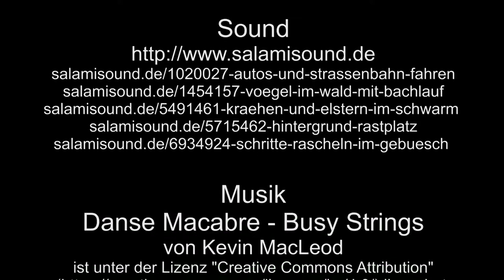Köln – Ringe Pflanzen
An den Ringen findet man auch schöne Pflanzen zur Zierde der Natur und Umgebung.